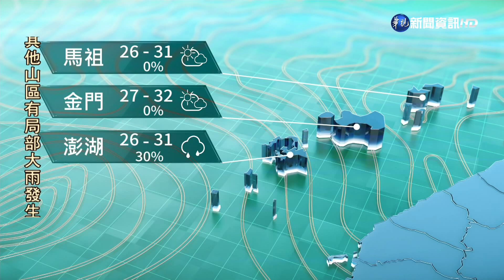全台天氣晴 注意午後雷雨｜華視生活氣象｜華視新聞 20210904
今臺灣各地及澎湖、金門、馬祖大多為多雲到晴，只有東南部地區及恆春半島有零星短暫陣雨，而午後西半部地區及東半部山區的觀眾朋友要特別注意，因為可能有局部短暫雷陣雨。